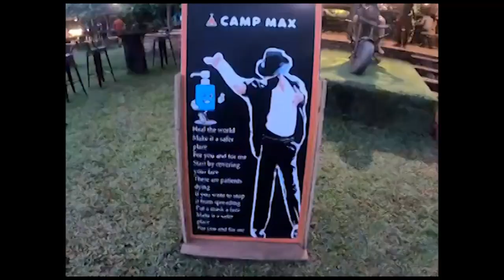CampMax Kalothe | camping near Mumbai-pune | best picnic spot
Camping at Kalote Lake.
Camping near Mumbai, Camp Max situated in Khopoli overlooking the clear blue waters of Lake Kalote.